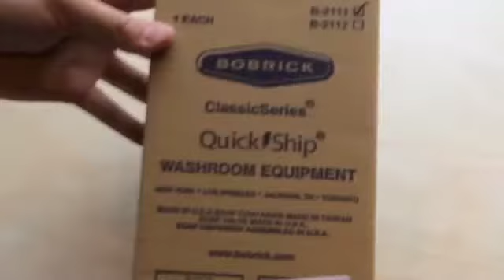Bobrick B-2111 - Stainless Steel Surface-Mounted Soap Dispenser - What's in the box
The Bobrick Series Model B-2111 surface-mounted vertical soap dispenser is perfect for dispensing all types of commercial all-purpose hand soaps and easy to use with just one press on its black molded plastic push button. The valve inside is corrosion resistant, and the inner plastic cylinder in the durable container is safe for anti-bacterial soaps. The soap dispenser's container is crafted from type-304, 22-gauge stainless steel in a one-piece seamless construction. The unit measures 8.124 inches in height by 4.75 inches in length and has a concealed wall plate that attaches to any flat surface. The accessory is vandal-resistant to help keep it sturdily in place one mounted. To help you monitor the levels of soap remaining inside, the dispenser has a clear acrylic refill indicator window on its front. For quick refills, the dispenser features a hinged, stainless steel top that can be locked for extra security. The unit holds 40 fluid ounces of soap.